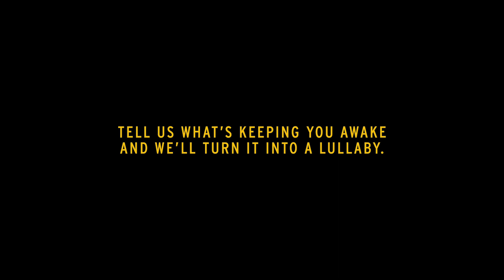No Ugly Au | Lullabies | Bad In Bed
Is your latest romance keeping you up at night?